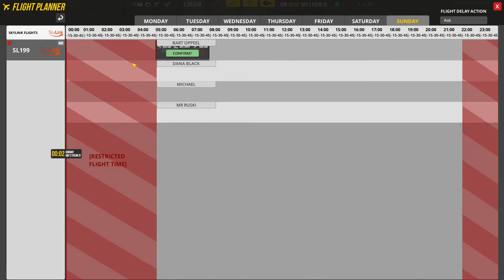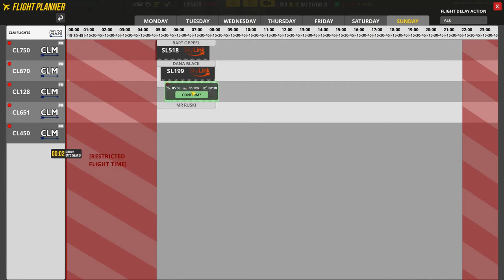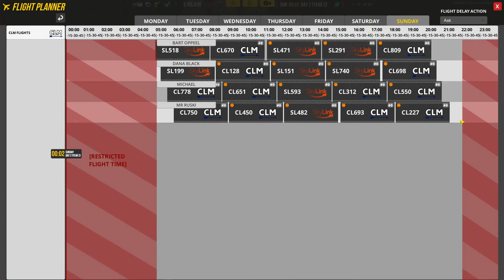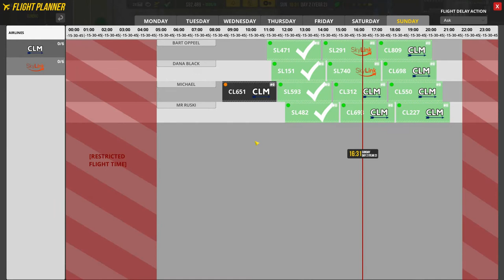Airport CEO Strategy & Tactics 7: Flight Planning 101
No longer are we subject to the whims of the General Aviation pilot, who tend to just show up and leave like an outdoor cat. Now we have set slots with set times and set flights. But what is the best way for us to herd these cats, these mixed metaphors of the skies? Scheduling a flight is easy, but scheduling a whole set of flights in a way that promotes harmony...or at the very least prevents traffic jams and delays requires a little bit of planning. Allow me to show you the way.